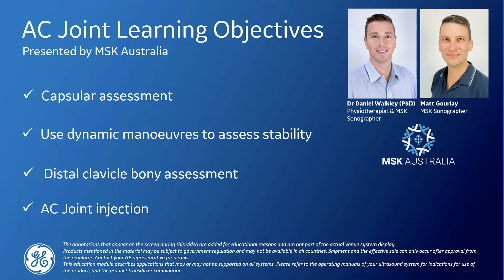Venue Family | AC joint assessment and injection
MSK Australia Sonographers Daniel Walkley, PhD and Matt Gourlay demonstrate AC joint assessment and injection using GE Healthcare's Venue Family™ of point of care ultrasound systems.